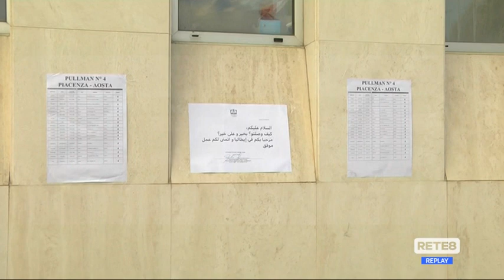Covid Abruzzo - Atterrati all’Aeroporto lavoratori salva Fucino